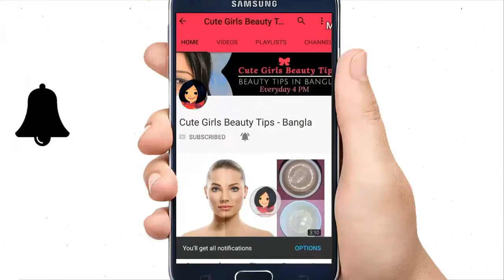মাত্র ১০ মিনিটে হাঁটু এবং কনুই এর কালো দাগ দূর করুন !!! Skin Whitening For Dark Knees & Elbows